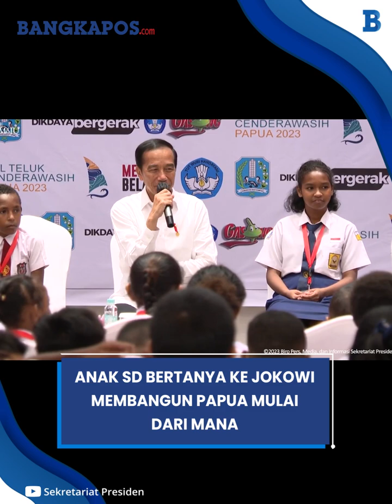Saat Anak SD Bertanya ke Jokowi Membangun Papua Mulai dari Mana?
Presiden Joko Widodo (Jokowi) bertemu dengan sejumlah pelajar Sekolah Dasar (SD) dan Sekolah Menengah Pertama (SMP) di Ballroom Padaido Swiss-Belhotel, Kabupaten Biak Numfor, Provinsi Papua, pada Rabu (22/11/2023).
Dalam pertemuan tersebut, Presiden melakukan tanya jawab dengan anak-anak yang hadir.
Salah seorang anak kemudian bertanya mengenai cara membangun Papua.
Pertanyaan Yosohua tersebut berhasil membuat Presiden Jokowi takjub.
Jokowi pun menjawab bahwa anak-anak memiliki tugas untuk belajar agar pintar sehingga dapat bersama-sama membangun Papua ke depannya.
Dalam pertemuan yang diikuti oleh pelajar SD dan SMP se-Papua yang mempelajari metode hitung cepat Gasing (gampang, asyik, menyenangkan) tersebut, Presiden Jokowi turut mengapresiasi Profesor Yohanes Surya yang telah menggagas dan terus memperluas metode tersebut.
Khusus di tanah Papua, Presiden berharap metode Gasing juga dapat dipelajari oleh seluruh pelajar di semua kabupaten/kota yang ada.
Profesor Yohanes pun menyampaikan bahwa hingga saat ini sudah sebanyak 19 kabupaten/kota yang ada di tanah Papua telah diajarkan metode Gasing.

VP:Agus s